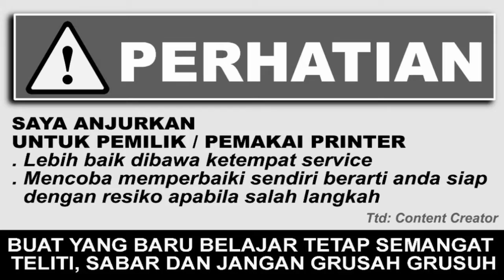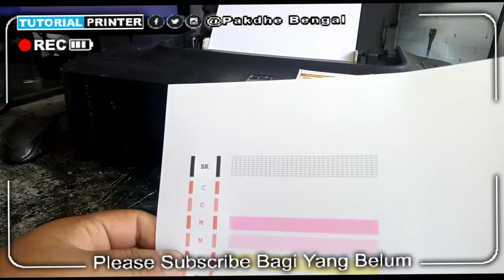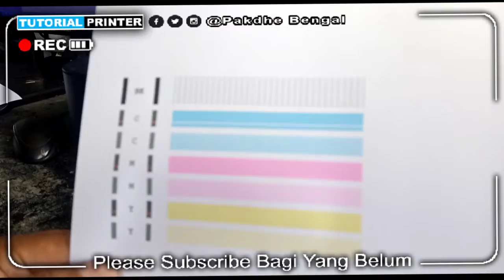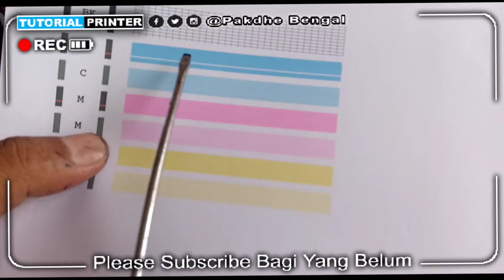Cara Menangani Tinta Warna Biru Printer Canon IP2770 Tidak Keluar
Cara Cepat Mencari Video Tutorial Printer Saya:

Ketik di pencarian Youtube Lalu Tambahi kata terakhir "pakdhe bengal".
Contoh:
1. Error 5100 pakdhe bengal.
2. Printer kedip blink 13x pakdhe bengal.
3. Canon ip2770 paperjam pakdhe bengal.
4. Canon ip2770 kedip 2x pakdhe bengal.
5. Perbaiki catridge buntu pakdhe bengal.
6. Cara perbaiki catridge pakdhe bengal

Terimakasih sudah berkunjung ke channel youtube saya " Pakdhe Bengal Official ". Semoga Bermanfaat.
pakdhebengal printer tutorialprinter cara memperbaiki printer, cara mengatasi printer, cara service printer, tutorial printer.